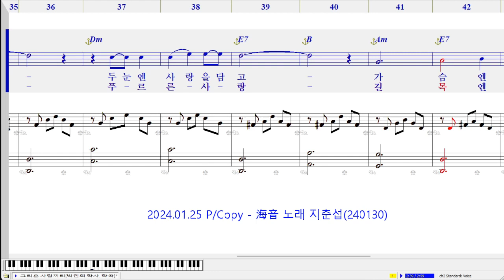그리운 사람끼리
박인희